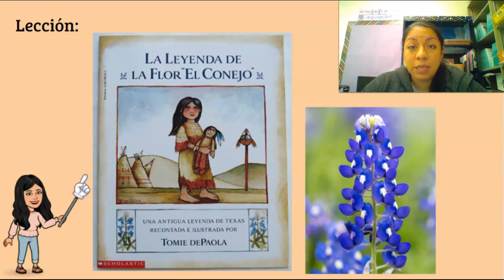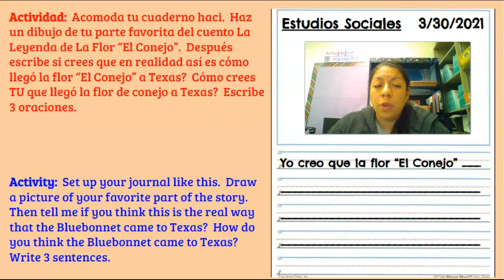3.30 Activity Instructions La Leyenda de la Flor "El Conejo"